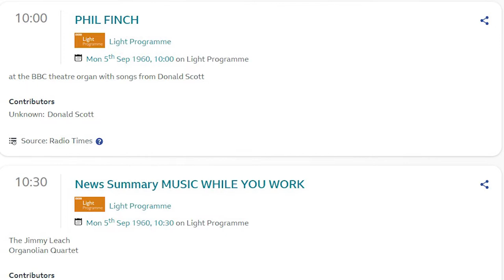Phil Finch BBC Theatre Organ 1960.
Phil Finch BBC Theatre organ 1960. Let's go back almost 62 years to those halcyon days of the 10 am Light Programme organ broadcast. Here we have something a little different as this is Phil Finch at the Might Moller BBC theatre organ with Donald Scott a tenor. Phil Finch had opened the Warner Theatre Compton organ in the heart of Londons Westend way back in 1938 and had been resident at that theatre. And made many broadcasts over the years. Donald Scott who sadly I could not find a picture of anywhere that I might use. It seems he was a  very popular performer back then appearing on many radio and TV shows of the 1950s and 60s he is best known for his performance in many London Westend musical shows in the 1960s. An interesting broadcast I thought and the Moller organ sounds well in the hands of Phil Finch who indeed was a fine organist.